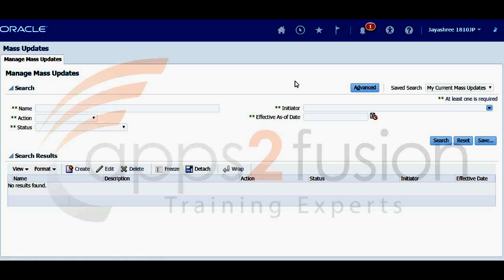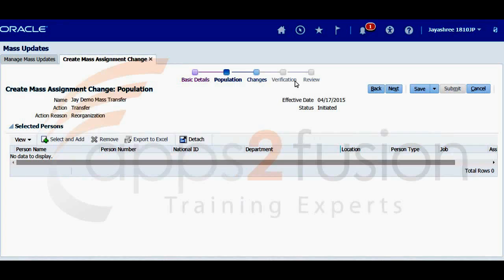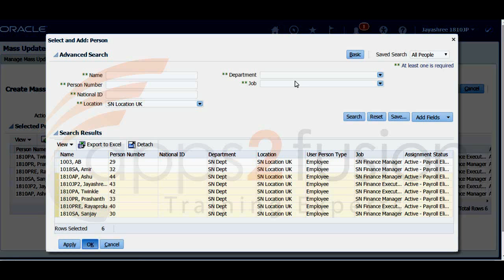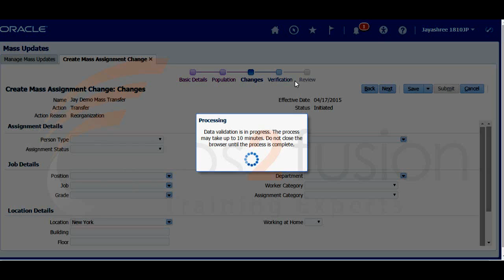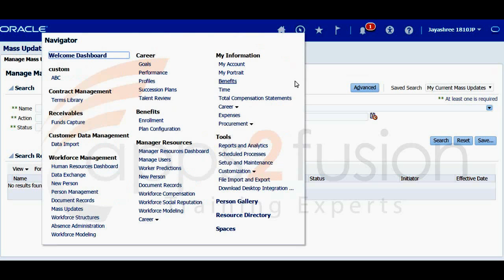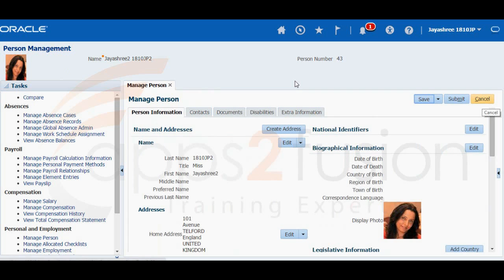CREATE MASS ASSIGNMENT CHANGE IN ORACLE FUSION HCM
A video tutorial by Jayashree Prakash. This article covers the topic of Creating Mass Assignment Change in Oracle Fusion HCM.